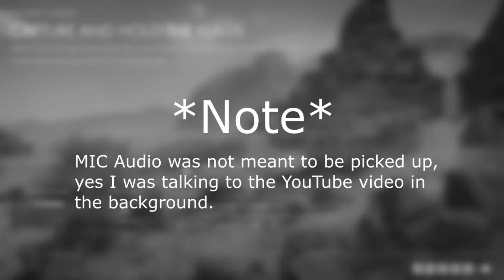BF1 | Multiplay | Sinai Desert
Today I bring you some battlefield 1 Gameplay!